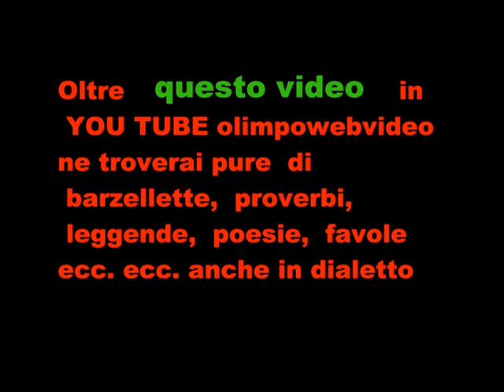2 22 FAST PULLING TIRO SLITTA ULTIMA PARTE ALLA BASELLA IL 7 10 2012